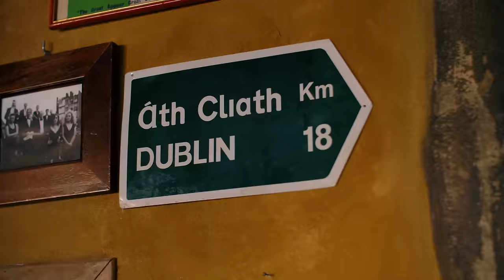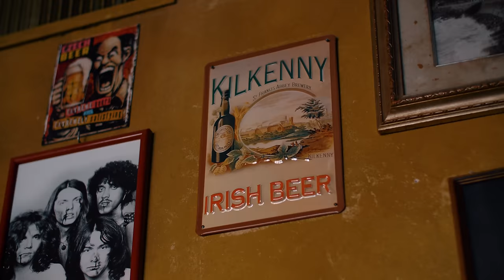Andrea Rock & Nicholas Johnson "The Night Is Ours" Official Video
Andrea Rock & Nicholas Johnson
"The Night Is Ours" from "This Is Home" (2019 Ammonia Records)

video by: Steve Saints

Location:
Pogue Mahone's Irish Pub, Milano

Thanks: Santa Cruz Italia

Music & Lyrics by Nicholas Johnson and Andrea Toselli
Recorded and mixed at Attitude Studio Milano by Gianluca Veronal
Mastered by Tancredi Barbuscia at Greenriver Studio, Cavaria con Premezzo (VA)

Musicians:

Lorena Vezzaro: violin
Davide Pacalis: drums
Angelo Merico: bass
Roberto Balsamo: electric guitars
Martino Groppi: guitars
Lorenzo Testa: banjo
Noemi Sirigu: backing vocals

The Night is Ours (lyrics)

Words smell like whiskey
And hearts are on fire
Thoughts are all scattered
Like birds from a wire
Well we tipped up our glasses
We shut down the bars
Ohhh the night is ours

The glow of the neon
The bottles they shine
Shots of tequila
Slow sips of wine
And the sounds and the crashes
Of electric guitars

OHHHH
We don’t talk about it
OHHHH
We just get around
OHHHH
The night is ours
OHHHH

Pictures and frames of the days
That have gone
Scattered and bruised after awhile
Raise up the spirits
Forget about the past
Oohhh the night is ours

It’s not time for politics, faith, and regrets
This shot of Jameson is for all my friends
Songwriters, punks lets get to the bars